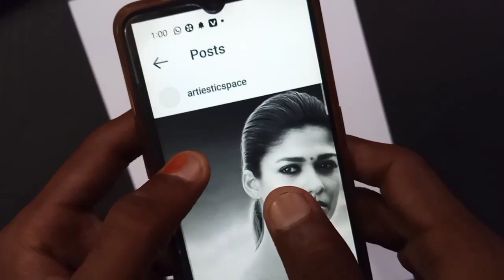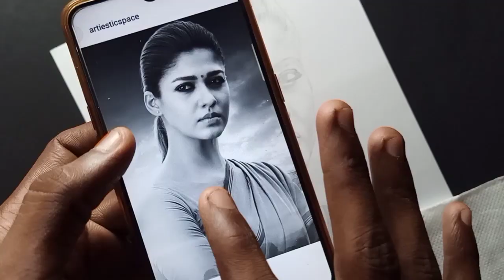How To Draw Nayanthara SKETCH Outline / Free Hand 👐 Method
How To Draw Nayanthara SKETCH Outline / Free Hand 👐 Method ) pencil sketch drawing

Refrence Pic (B&W)

Queries Solved:
1. How To Draw Outline
2. Free hand method sa Outline ko kaisa draw kara
3. Sketch ko kaisa draw kara
pencil drawing
pencil sketch drawing
how to
how to draw
pencil portrait

Art material

Pencil

Artline Pencil
Steadtler pencil HB -8B
Steadtler Pencil Combow diffrent pencil Grades
Steadtler Pencil HB 12 pencil
 TOMBOW MONO Graphite Pencil
Faber Castle Pencil pack of 12
Faber Castle Pencil pack of 6

Charcol Pencil  ( Don't BUY online ) 15 Rupees Pencil

Mechanical Pencil

Simple HB mechanical pencil = 10 Rupees
Sakura 2b lead pencil 0.3
Pentel Mechanical Pencil lead 4B ( 0.5)

Paper

Ivory Paper A4 size
Ivory Paper A3 size
Ivory Paper A2 size
Brustro paperA4 size

Ereaser

Tombow Mono Zero Ereaser Round Shape +2 Refiled
Tombow Mono Zero Erease Squar Shape
Knedable Ereaser
Electric Ereaser
Pencil Ereaser

Blending Tools
Paper Stump
Cotten Bud
Blending Brush

Spray
Camel Artistc Fixative Spray